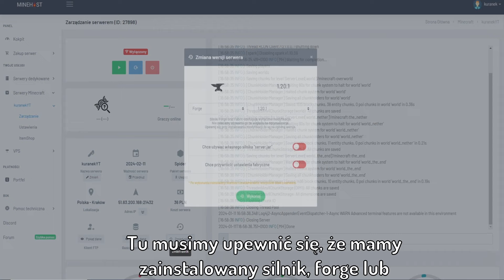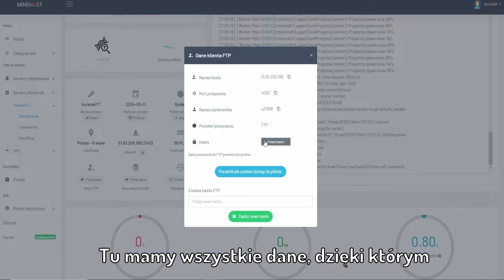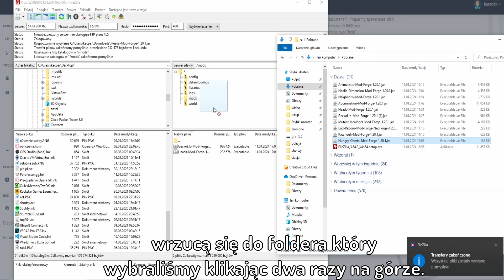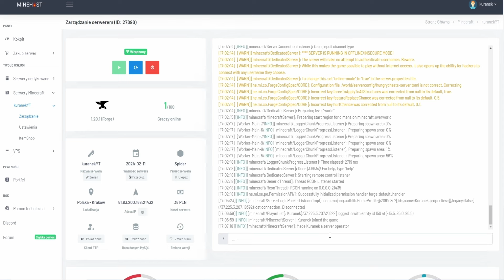JAK ZROBIĆ SERWER MINECRAFT NA MODACH (1.20.1,1.20.4)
Siema! W tym filmie pokaże wam jak zrobić serwer minecraft na modach oraz jak wgrać mody na serwer minecraft. Dwa filmy w jednym.

Tagi(dla pozycjonowania filmu):
Minecraft 1.20, Minecraft mods,minecraft 1.20 mods, Minecraft Pl, Minecraft mody, Minecraft wyzwania, Minecraft nowości,
 shoty,Polski minecraft,mody do minecraft które musisz znać, top mody minecraft, nowości minecraft, minecraft update, minecraft wyzwanie